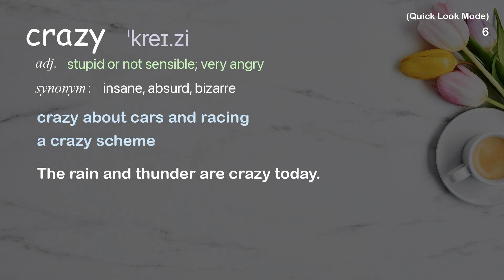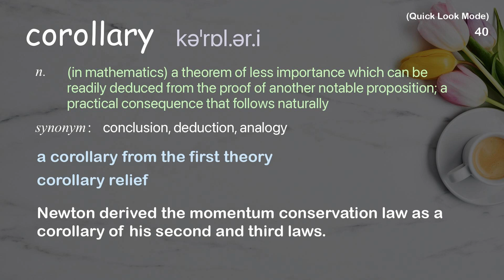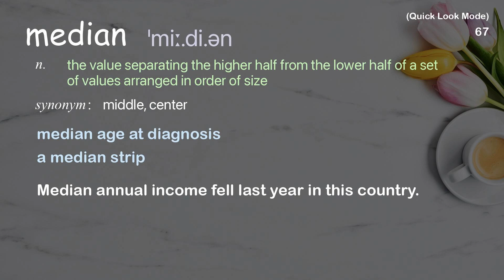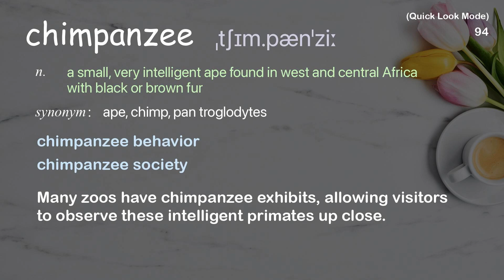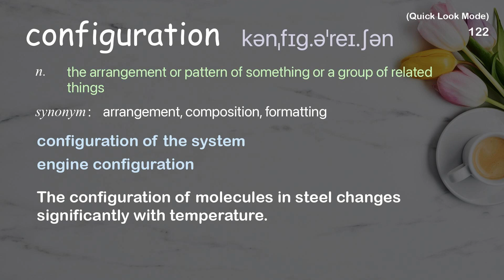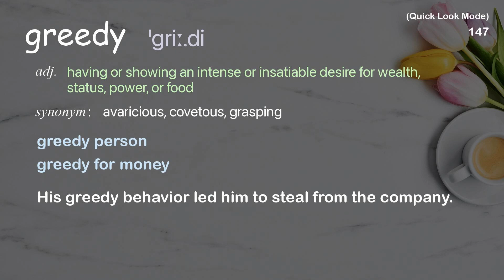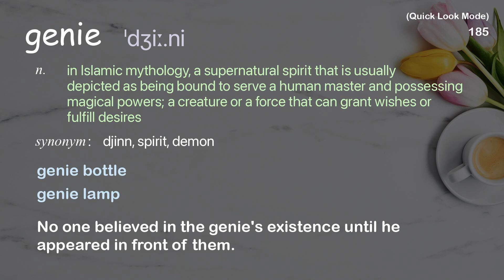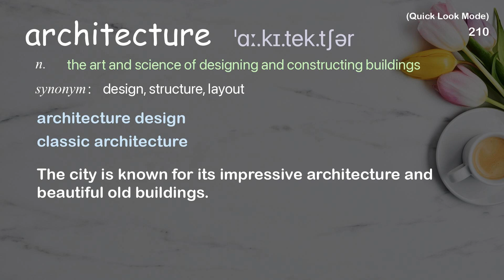212 Academic Words Quick Look Ref from "What happens when our computers get smarter [...] | TED"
■PLEASE NOTE

■Reference Source
Nick Bostrom: What happens when our computers get smarter than we are? | TED Talk